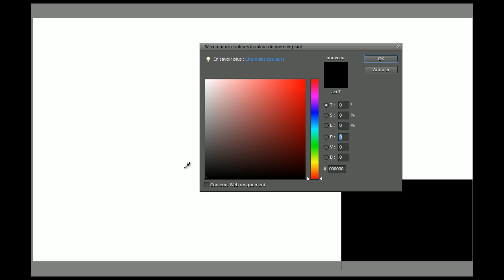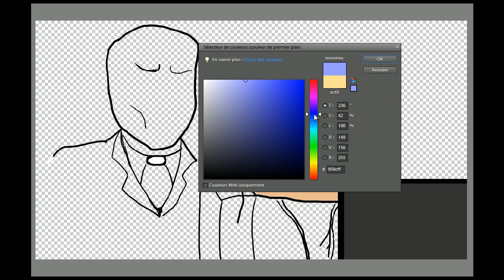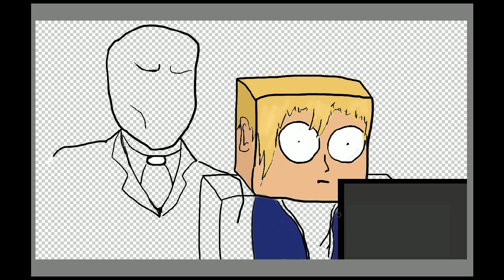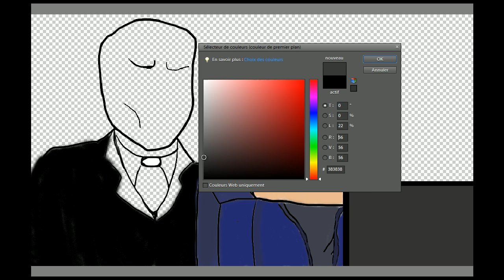[Minecraft] Speed Art 2D: Kiki Horror Show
on se retrouve pour le tout premier speed art 2D de la chaîne, consacré a kigyar69 et son Kiki Horror Show, tout ceci dessiné par Darkomagician! Soyez indulgents, je débute :)